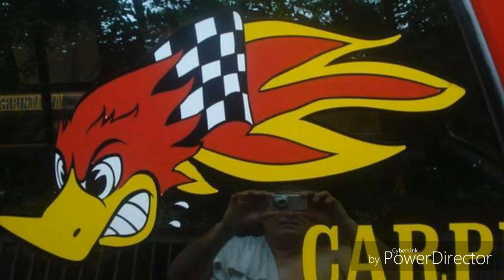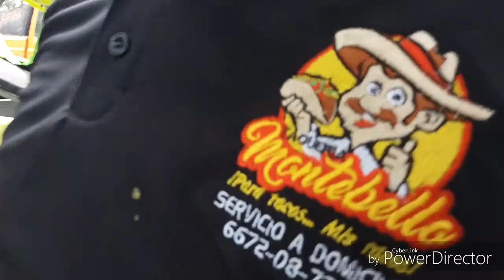Convivio trineo 2018 club culiacan xtreme en portezuelos imala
Convivio trineo navideño 2018 club culiacan xtreme